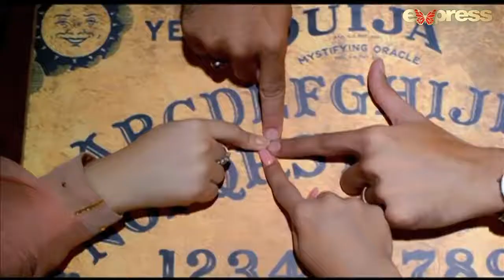express drama ..suno naa.. ost clip